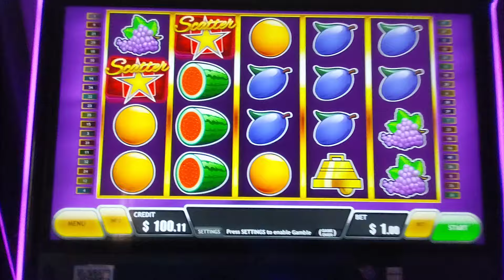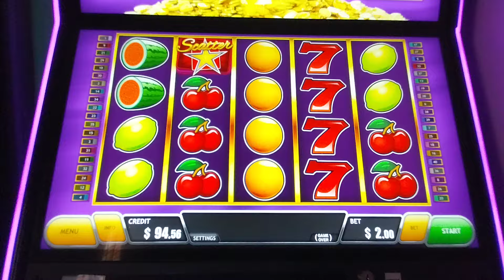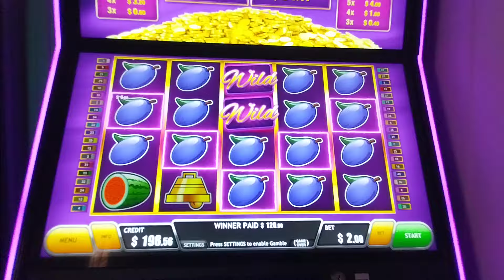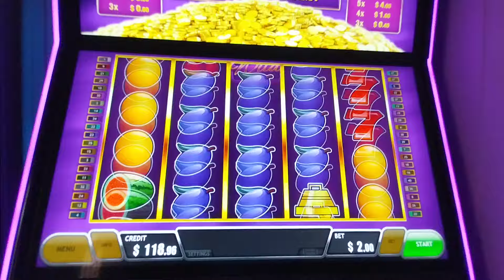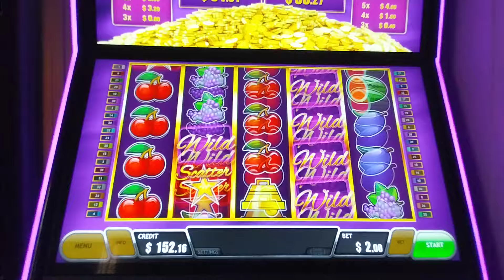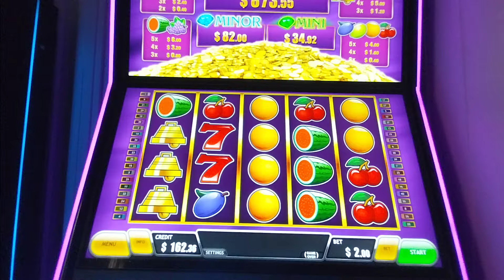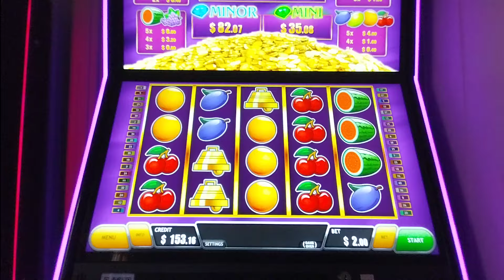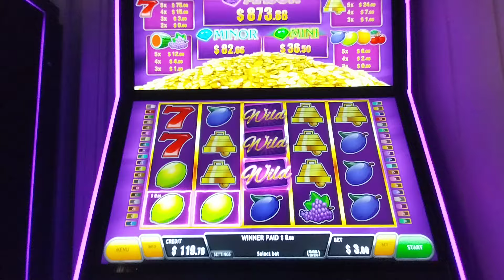CAGE ST LUCIA LTD